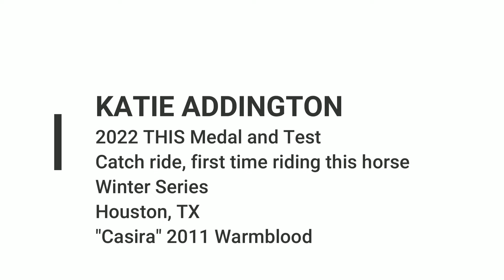2022 THIS Medal and Test